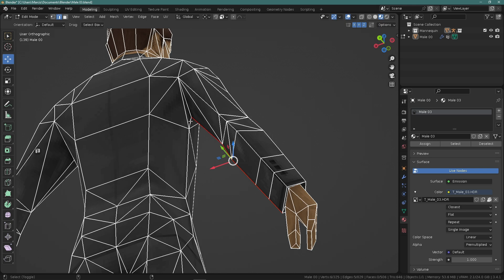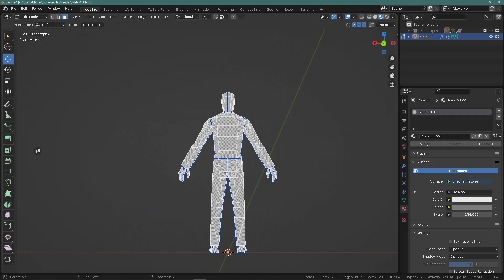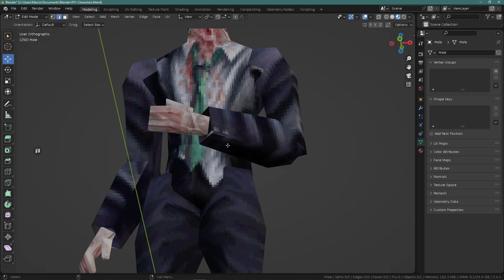How to hide UV seams on retro characters